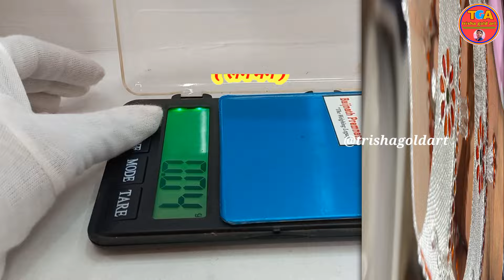New Gold Wedding Jewellery Necklace Set Designs with price || Bridal Jewellery Designs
Hi, I am Tarun Santra and you are watching trisha gold art
In this video we will show Gold Wedding Jewellery Necklace Set Designs with price.and also show their weight. please watch previous video of

Light Weight Necklace Designs In Gold
Short Necklace Designs In Gold
Bridal Gold Jewellery Sets With Price
Haram Gold Jewellery Designs
Light Weight Gold Jewellery With Price
Latest Gold Jewellery Designs 2024
Gold Necklace With Price
Wedding Jewellery Sets With Price
Gold Necklace

Tarun santra
For :- Anjangaon Maharashtra ( India )